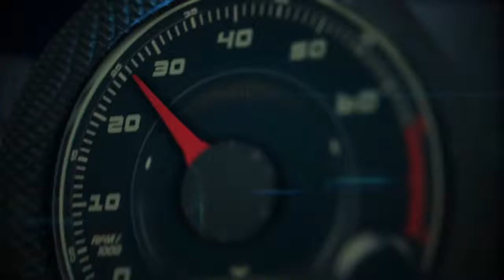Autos 0 60 A2B Electric Bicycle